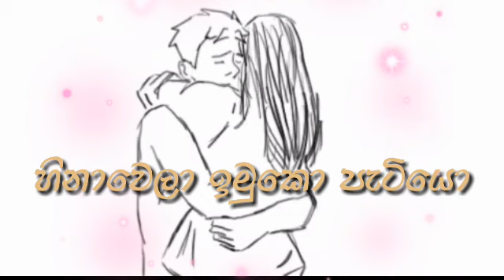I am very greedy to that love 😍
I am very greedy to that love video

©All copyright true love ns youtube channel